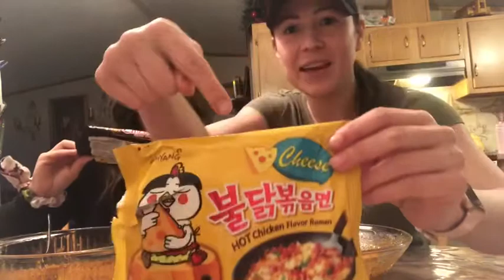Enchilandonos with some Asian soups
Punishing our stomachs with the cheesy spicy noodles and regular spicy noodles. FML